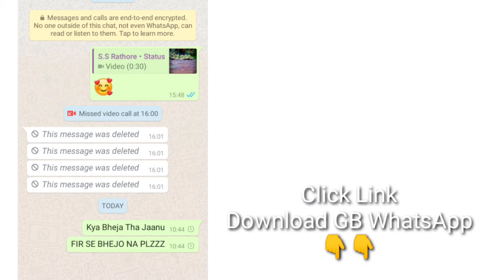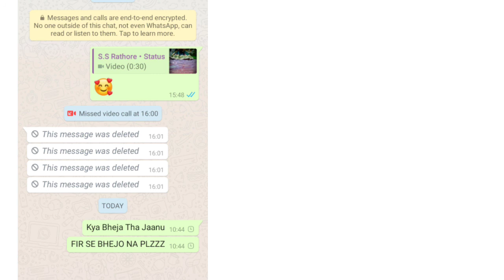Restore Deleted WhatsApp Messeng | How to Download Gb WhatsApp 2021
APK LINK ✔📎👇 STORY DOWNLOADER

YouTube video kaise download kore

✔Dosto is channel pe apko har roz mobile app, mobile tips and tricks, and YouTube.